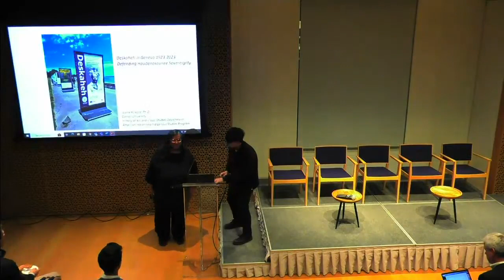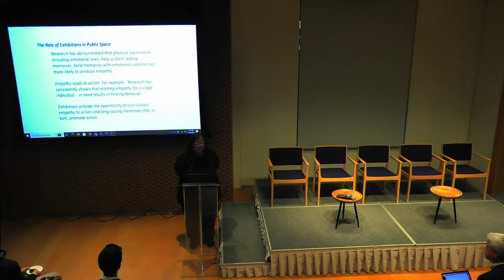CIC - 100 YEARS OF INDIGENOUS INTERNATIONAL RELATIONS